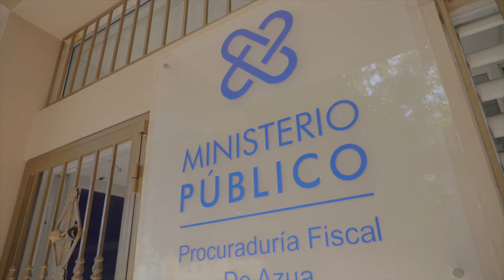Procuradora Miriam Germán sostiene encuentro de trabajo procuradores fiscales de Azua.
La procuradora general de la República, Miriam Germán Brito visitó la provincia de Azua para encabezar un encuentro de trabajo con los procuradores de cortes, los fiscales y fiscalizadores de las provincias de Azua, San Cristóbal, San Juan de la Maguana, Elías Piña, San José de Ocoa y Peravia.